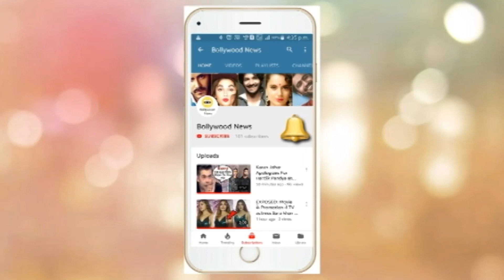Neha Kakkar DRUNK Dance VIDEO With Tony Kakkar At Dheeme Dheeme Song Success Party